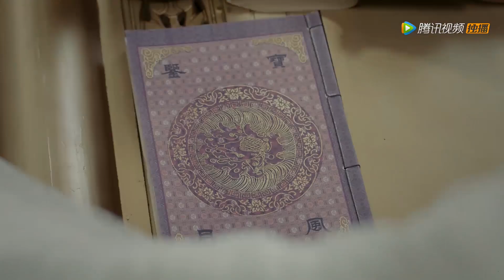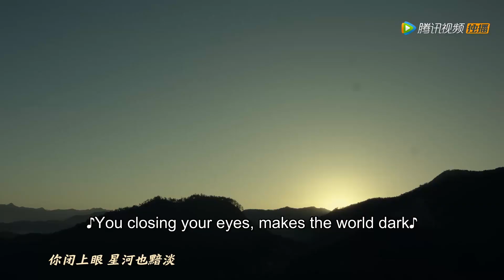【九州天空城S2 Novoland: The Castle in the Sky S2】EP04 Clip 直男式盖被子，把女朋友绑进睡袋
▶共34集，3月22日首播，每周日至一更新2集。
▶主演：徐正溪，王玉雯，李沐宸，王子奇，柴格